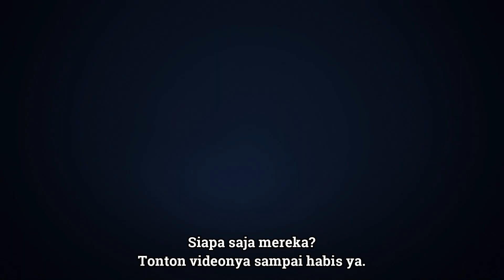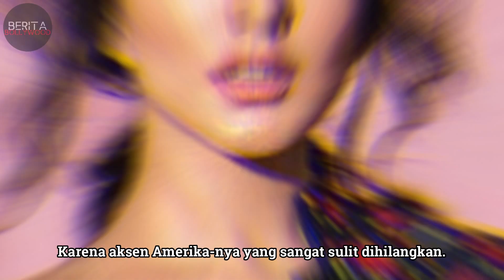MODAL CANTIK DOANG! Artis Bollywood Populer Ini Tidak Bisa Bahasa India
Sukses menjadi artis Bollywood populer dan membintangi banyak film di Bollywood, nyatanya tak sedikit artis yang tidak bisa berbahasa India.